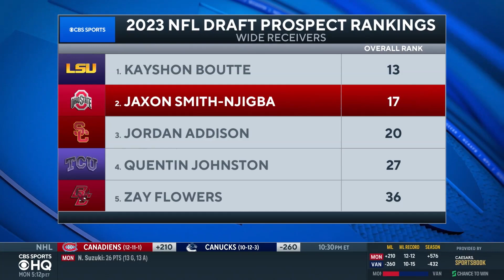2022 College Football Playoff Semifinals: KEYS TO WIN FOR EACH TEAM | CBS Sports HQ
Brady Quinn and Danny Kanell join CBS Sports HQ to preview the College Football Playoff Semifinals and gives keys to win for each team.